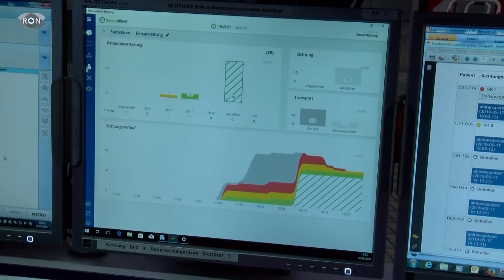Leben retten im digitalen Zeitalter | RON TV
Deutschland schaut nach Germersheim. Ein Landkreis, der Menschenleben ab sofort effektiver retten will.